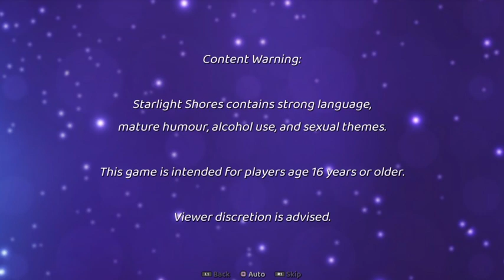[Playthrough] Starlight Shores - Reconectando com o passado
Starlight Shores é uma visual novel lançada agora no fim de Janeiro para PS4, PS5, Switch, Xbox One e Xbox Series, publicado pela Penguin Pop Games.

No papel de Will, vamos passar um fim de semana com Theo, sua amiga de infância, Lena, amiga dela da faculdade, Alec, um amigo e Erika, a namorada dele.

Como será que as coisas se saem?